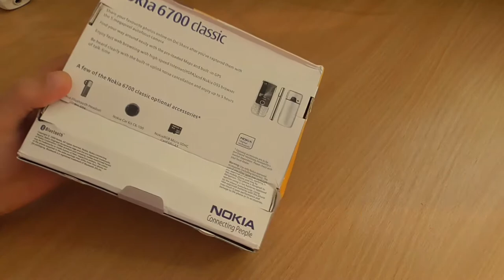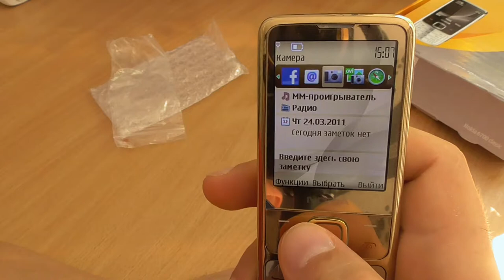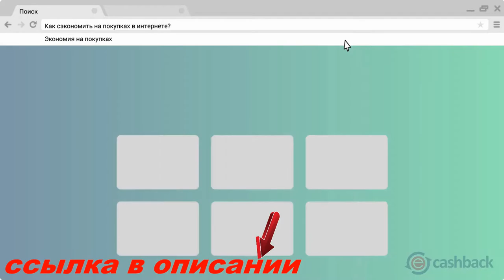Золотая nokia 6700 - реф из китая, конец 2017 года. gadget x